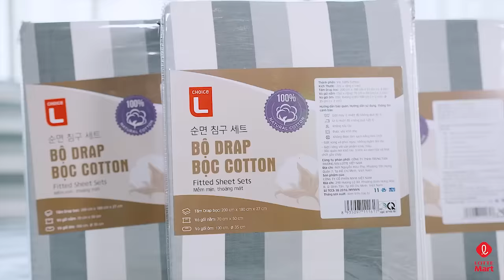TẬP 02 - SẢN PHẨM TỐT, SỨC KHỎE TỐT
Mùa dịch quay trở lại, chúng ta cần làm gì để bảo vệ sức khỏe, tăng sức đề kháng cho các thành viên trong gia đình để ngăn ngừa dịch bệnh?
Cùng xem live.stream TẬP 02 - Chủ đề: SẢN PHẨM TỐT, SỨC KHỎE TỐT có bán tại hệ thống siêu thị LOTTE Mart, cả nhà nhé!